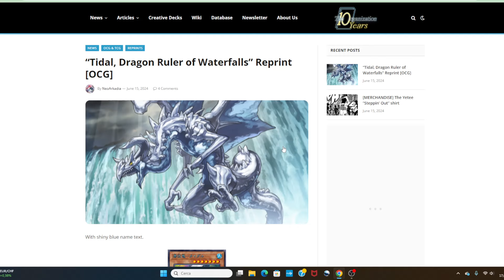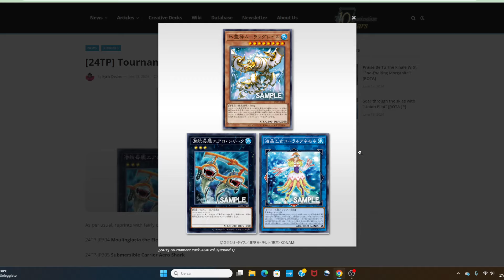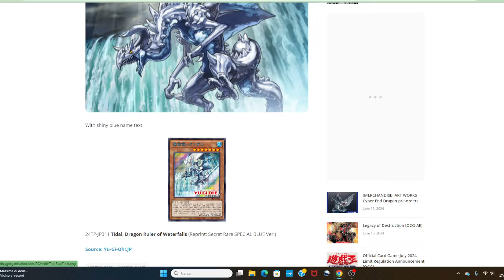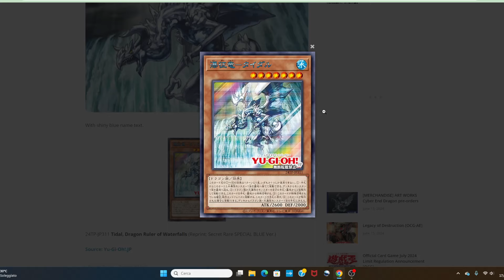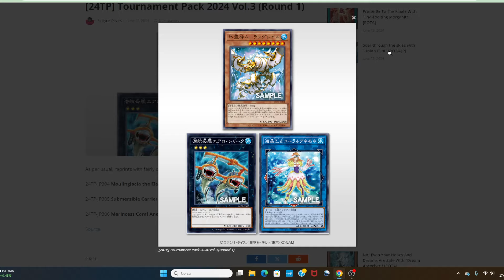UNENDO tutti i TASSELLI, esce QUALCOSA! Nuovo Structure R Atlantean, Dragon Ruler OPPURE? YUGIOH